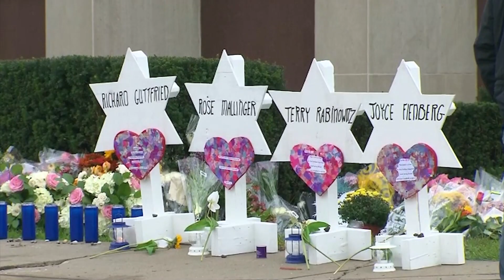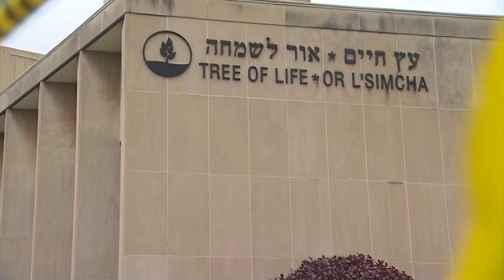Worshipers United Against Hate at Interfaith Gathering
Brooklyn’s Bishop Nicholas DiMarzio, Cardinal Timothy Dolan and other top religious leaders showed unity at a well-known Manhattan synagogue. The gathering was a powerful display of strength against the hate that claimed so many lives inside a Pittsburgh synagogue. Currents News Tim Harfmann reports.